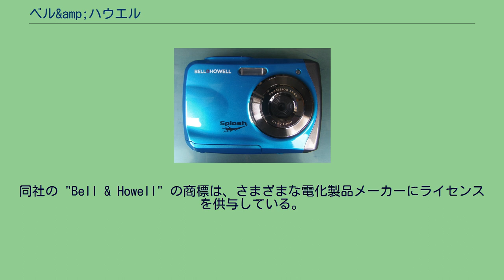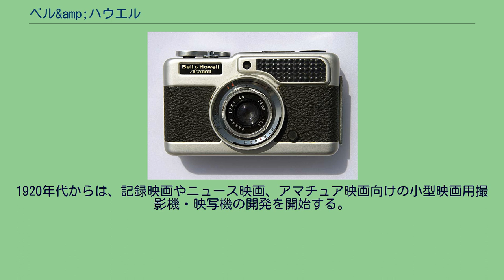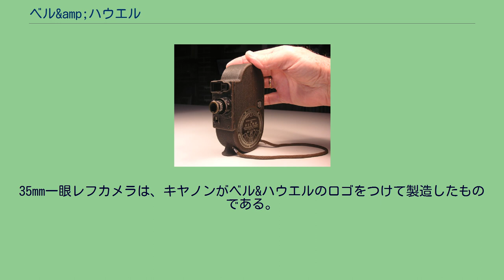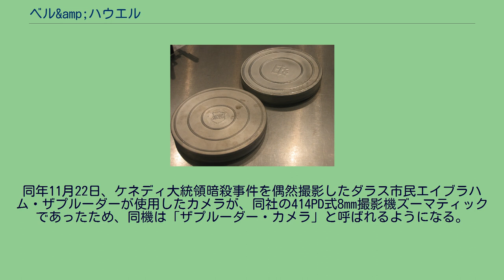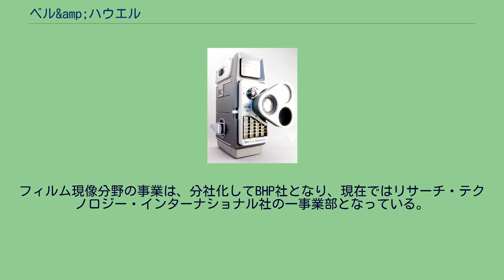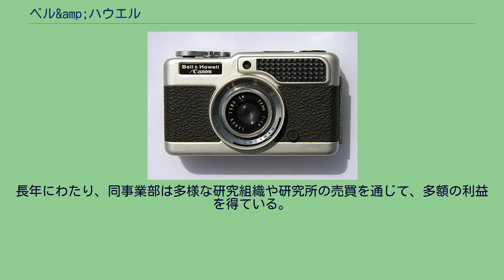ベル&amp;ハウエル